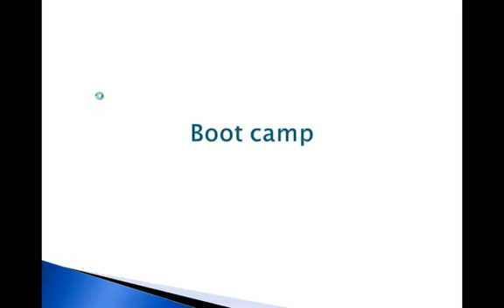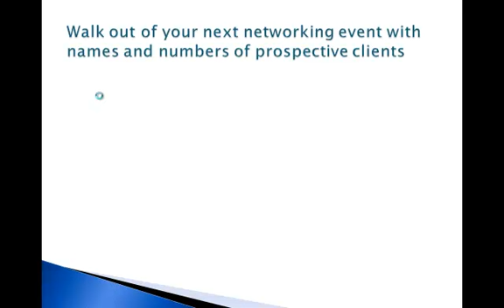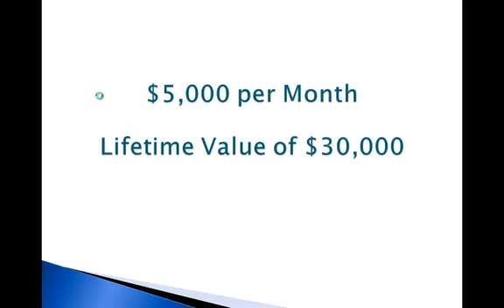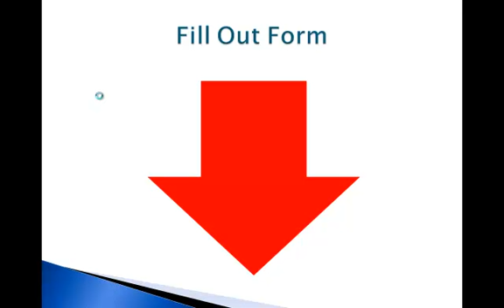Get Yoru First Retainer Client, Guaranteed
How to get your first retainer client